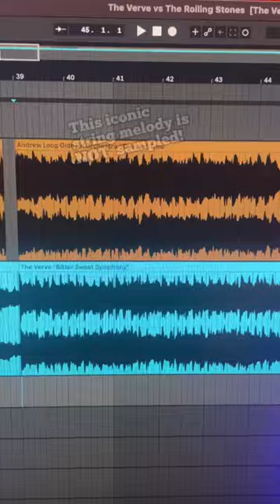How The Rolling Stones Screwed The Verve 😿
How did the Rolling Stones make $5 million from a song they had nearly nothing to do with? The Verve’s “Bittersweet Symphony” uses a sample of a Stones cover (which is really a wholly new composition), while the Stones original is itself based on an uncredited interpolation of a gospel standard…yet for 20 years the only musicians getting paid from “Bittersweet” were Mick & Keith. One of the biggest songwriting ripoffs of all time, in an industry rife with them, but happily there is a (bittersweet) ending.